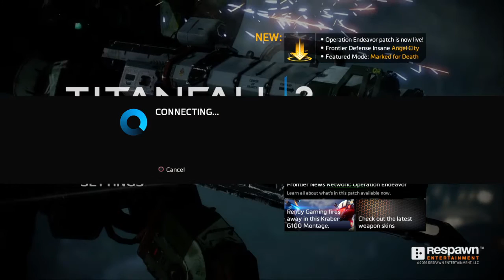Titanfall™ 2_20210128184014